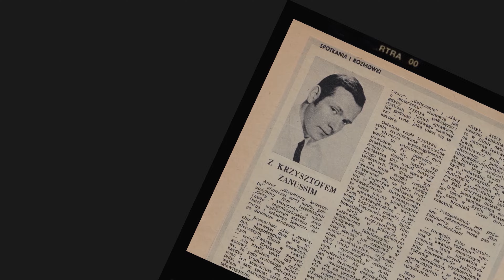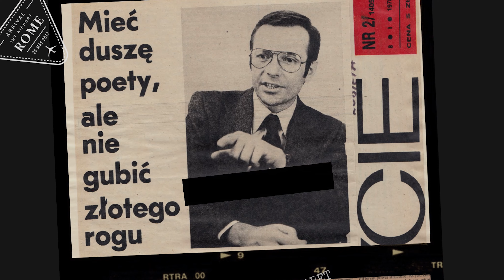ALFABET KRZYSZTOFA ZANUSSIEGO | ŻYCIE RODZINNE | ODC. 79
Krzysztof Zanussi opowiada o swoim filmie „Życie rodzinne” (reż. Krzysztof Zanussi, 1970).

„Alfabet Krzysztofa Zanussiego” to cykl, w którym reżyser Krzysztof Zanussi opowiada o ludziach, filmach i zagadnieniach, które są ważne w jego życiu. Pomysł i realizacja: Michał Dondzik, Anna Krakowiak.